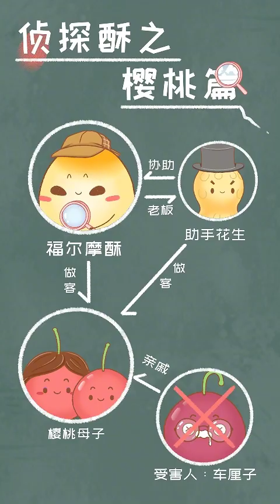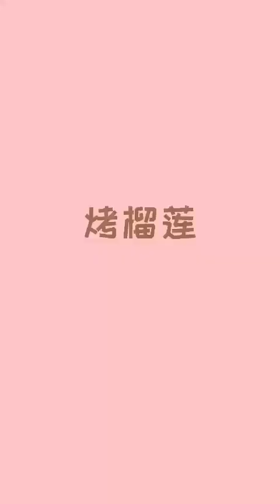黃瓜新開火鍋店，卻沒有一個顧客，原來大家都在減肥#蛋小酥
黃瓜新開火鍋店，卻沒有一個顧客，原來大家都在減肥
大家好，我是蛋小酥
一個有夢想的蛋黃酥
很高興在這裡和大家分享我的小故事
希望我的故事能帶給你們歡樂